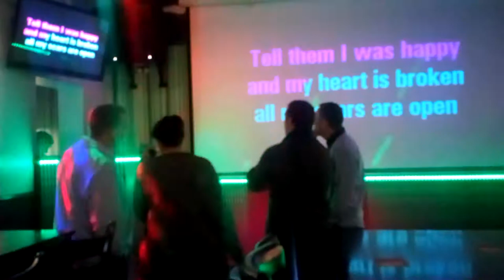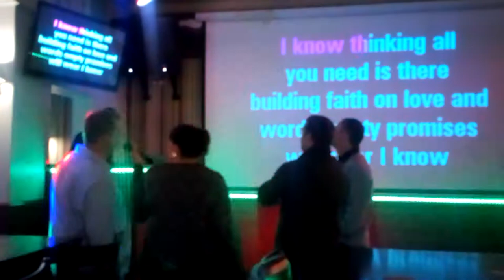Our wedding night out with Tony Francis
Karaoke with Tony Francis Gemma sayers neil francis and dan